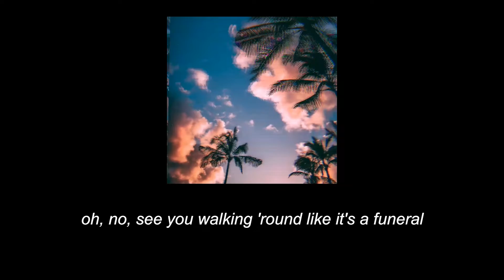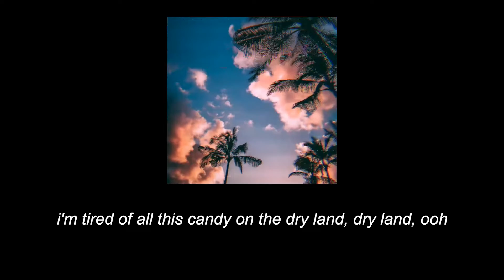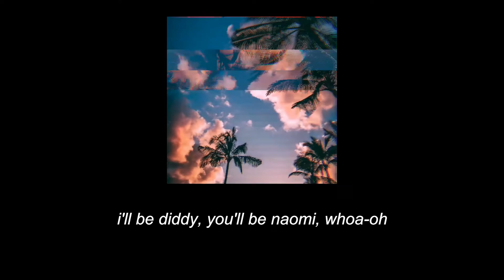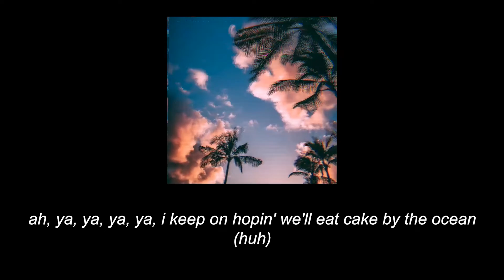Cake By The Ocean - DNCE (Lyrics)